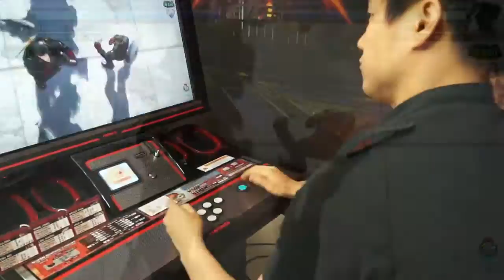130802 파이트클럽 2화 1부 하